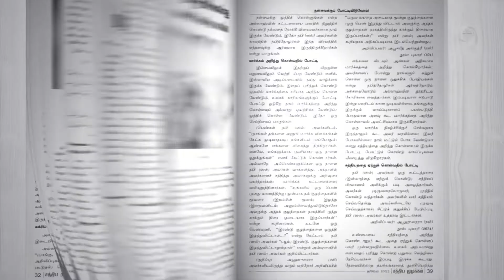சத்திய முழக்கம் ஓரிறைக்கொள்கை விளக்க மாத இதழ் ஜூலை -2022 மாத இதழில்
சத்திய முழக்கம் ஓரிறைக்கொள்கை விளக்க மாத இதழ்
 ஜூலை -2022 மாத இதழில்

பெண் குழந்தை பெற்றதால் தண்டிக்கப்படும் பெண்கள் - தீர்வு என்ன?

பாவமன்னிப்பை விரும்புவோம்

நபித்தோழர்கள் விளங்கியது போன்றே நாமும் விளங்க வேண்டுமா?

திருமண நிலைபாடு திருத்தங்களும் தீர்வுகளும்

மஹ்ஷரில் மனிதனின் நிலை

தூய்மையின் ஒழுங்குகள்
பலவீனமான ஹதீஸ்களும் பித்அத்களும்

ஹதீஸ்களை மறுக்கும் மத்ஹப்வாதிகள்

நன்மைக்கு போட்டியிடுவோம்

அம்மார் ஆமீரின் தேடல்கள்

மற்றும்
கேள்வி பதில்கள்

படிப்போம் பயன்பெறுவோம்